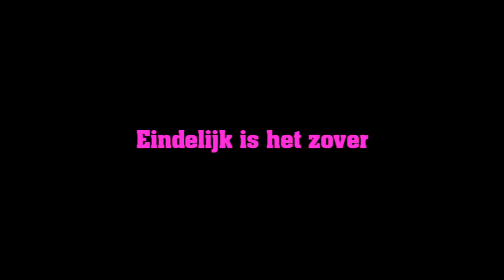Pornstar Announcement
Dit is de announcement trailer van So You Wanna Be A Pornstar. Het meest beruchte erotische evenement van Nederland.

Er zijn 2 versies van So You Wanna Be a Pornstar, de softcore en de hardcore versie, heel simpel, bij de softcore gaat het om de sfeer, muziek, de Pornoster die centraal staat en dat het in een discotheek plaats vind.

Bij de hardcore versie kan je echt auditie doen voor pornofilms! ook hierbij gaat het om de muziek, de sfeer die het met zich meebrengt en zal het zich in een parenclub afspelen.

De trailer waar je nu naar kijkt is gebaseerd op de Softcore versie!